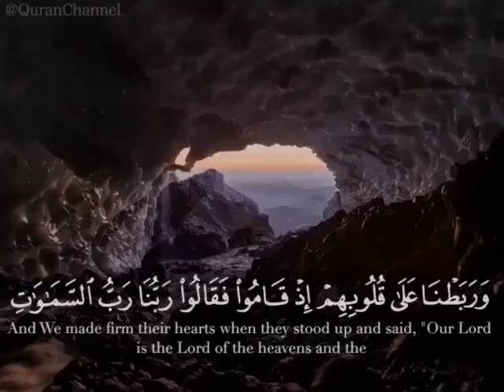we_Choose_For_You